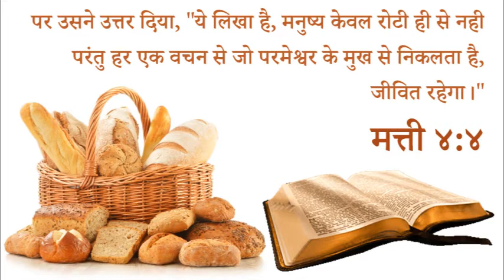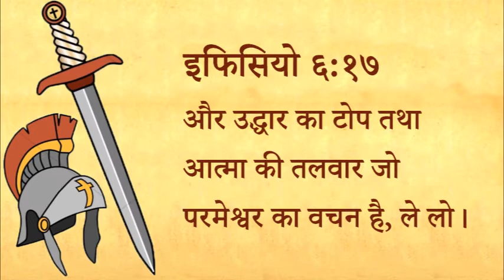355 Heavenly Manna Vachan Hi Roti Hai Pastor Anil Kochar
३५५ स्वर्गीय मन्ना - वचन ही रोटी है

मत्ती ४:४
पर उसने उत्तर दिया, "ये लिखा है, मनुष्य केवल रोटी ही से नही परंतु हर एक वचन से जो परमेश्वर के मुख से निकलता है, जीवित रहेगा।"

इफिसियो ६:१७
और उद्धार का टोप तथा आत्मा की तलवार जो परमेश्वर का वचन है, ले लो।

स्वर्गीय मन्ना - पास्टर अनिल कोचर